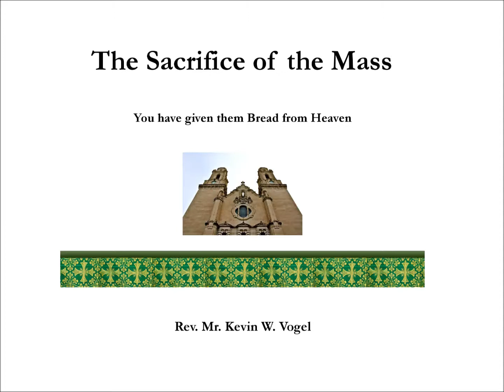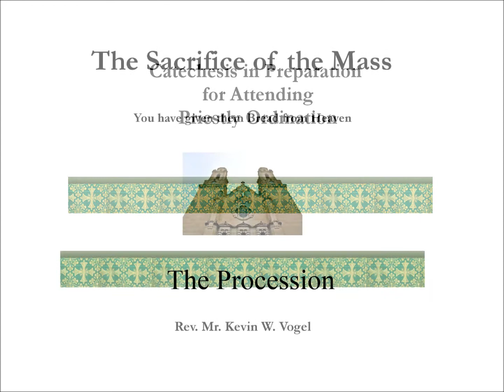24 Sacrifice of the Mass: The Procession